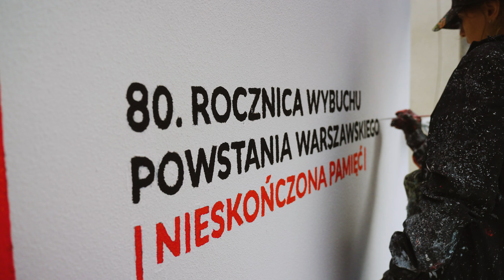Mural "Dumni z Powstańców" | Choszczno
CHOSZCZNO MA MURAL UPAMIĘTNIAJĄCY POWSTANIE WARSZAWSKIE!

Obejrzyjcie krótką wideorelację z tworzenia i uroczystego odsłonięcia muralu „Ich poświęcenie, nasza teraźniejszość” wymalowanego na ścianie Szkoły Podstawowej nr 1 im. Wojska Polskiego w Choszcznie.

“Jedynka” znalazła się wśród  zwycięskich szkół w tegorocznym konkursie Murale pamięci “Dumni z Powstańców” będącym częścią trwających obecnie obchodów 80. rocznicy powstania warszawskiego.

“Jesteśmy w szkole, która nosi imię Wojska Polskiego, znajdujemy się na ulicy Obrońców Westerplatte, a ul. Powstania Warszawskiego znajduje się na jednym z naszych korytarzy, więc mural idealnie wpisuje się w to, jakie tradycje i jakie wartości chcemy przekazać naszym dzieciakom - Agnieszka Czukiewska, dyrektor SP1 im. Wojska Polskiego w Choszcznie.

Projekt o powierzchni blisko 110 m² został wykonany przez uczennicę klasy 6, Zofię Murat, co stanowi ogromne wyróżnienie zarówno dla niej, jak i całej szkoły. Młoda artystka zaprojektowała mural, który nie tylko oddaje hołd bohaterom walczącym o wolność, ale również symbolicznie łączy pokolenia.

Mural wzbudza wiele pozytywnych emocji i zachwytów wśród uczniów, nauczycieli oraz mieszkańców Choszczna.

Uroczystość uświetnił koncert piosenek i pieśni patriotycznych oraz rekonstrukcja historyczna.

Lokalizacja: Szkoła Podstawowa nr 1 im. Wojska Polskiego w Choszcznie
Projekt: Zofia Murat
Wykonanie: Wallart
Wideo: Tomasz Frost @frokam
Dofinansowano ze środków Muzeum Historii Polski w Warszawie w ramach programu “Patriotyzm Jutra”.